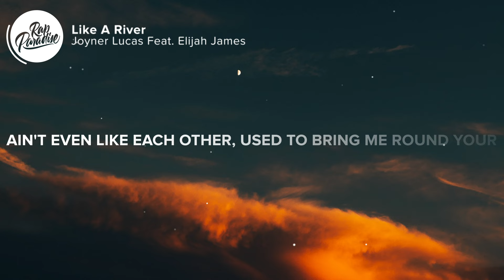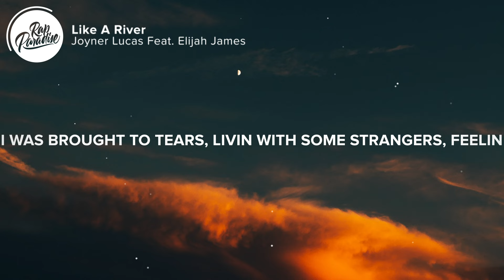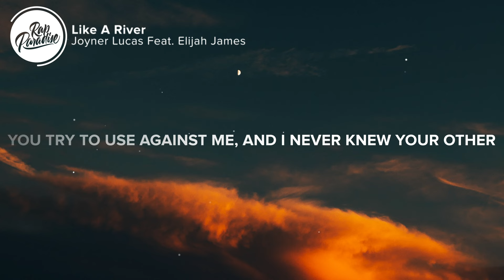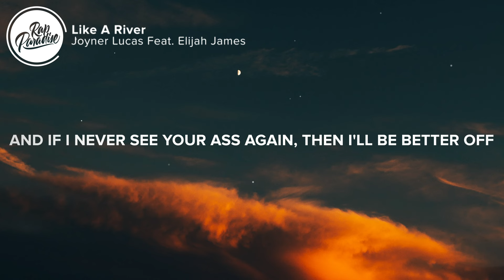Joyner Lucas - Like A River (Lyrics) Feat. Elijah James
⚡️And if I never see your ass again, then I'll be better off

🎤 “Joyner Lucas - Like A River Feat. Elijah James” Lyrics:

[Chorus: Elijah James]
In sweet dreams, I kid myself
Have your love for good
I really had hoped you'd stay
But like the river, you just come and go
And these things, they comfort me
When my mind's on you
And I feel you comfort me
But like the river, it just comes and goes

[Verse 1: Joyner Lucas]
I used to think that you was Superman when I was younger (Yeah)
Findin' comfort in your voice when I was down and under
Put you on a pedestal and now I kinda wonder if that made sense
‘Cause I'm convinced you showed a lot of colors (Yeah)
All them nights I was alone, I hid inside thе covers
Used to argue with my moms whеnever I was stubborn (Facts)
I never warmed up to the idea of a step-dad because he wasn't you
And you and him ain't even like each other (Word)
Used to bring me ‘round your girlfriends as I recall
I thought one or two was cool, but I ain't like ‘em all
‘Cause all you ever did was argue ‘bout who's right or wrong
And you ain't have no job, so you would sit at home and light a bong (Yeah)
Used to crave for your attention, but I never got it
And everything you said we'd do is just another promise
You had dreams of bein' famous and I never doubted
But I started rhymin' to impress you, if we bein' honest (Facts)
But we can have some bondin' time and maybe pow-wow
A father/son relationship that we can smile ‘bout
At time's you got abusive and I had to bow down
Or keep on makin' music to try and compete with Bow Wow
Your father died when you was young, I think that made a scar
I started thinkin' maybe that's why you the way you are (Nah)
End of the day, no excuse for how you played your part
Told myself when I became a father, I'ma raise the bar (Word)
We had a lot of fallin' outs and didn't talk for years
And all them birthdays and holidays got awfully weird
You throw me in a foster home and I was brought to tears
Livin' with some strangers, feelin' anxious, I was lost and scared (Yeah)

[Refrain: Joyner Lucas]
And now I'm starin' at the river tryna get across
And all I see is apparitions of what never was
And everything I used to wish for is dead and lost
And if I never see your ass again, I'll be better off
I'll be better off (Yeah)

[Chorus: Elijah James & Joyner Lucas]
You are so negative (Uh)
And you say you know
But you know a goddamn thing
Like the river, you just run and go
You say you could do good
And better you know
But you tried no goddamn thing
Like the river, I'ma run from you

[Verse 2: Joyner Lucas]
I told myself I wouldn't write a song, but fuck it, I did
Oftentimes, I sit and wonder if it's somethin' I did
Or maybe I was immature, but is it somethin' I said?
I can't help but feel the feelin' that there's somethin' I missed
I told you somethin' happened to me and you ain't protect me (Yeah)
You tried to say you ain't believe me as you disrespect me (Facts)
And plus, you never had my back, in fact, you may resent me in a way
‘Cause everythin' I say, you try to use against me (Word)
And I never knew your other kids, but I knew of ‘em (True)

👨‍💻 If you like “Joyner Lucas - Like A River Feat. Elijah James” check out these other tracks:

Picture credit
📷Flavio Gasperini

👩‍💻 Share “Joyner Lucas - Like A River Feat. Elijah James” with your friends!